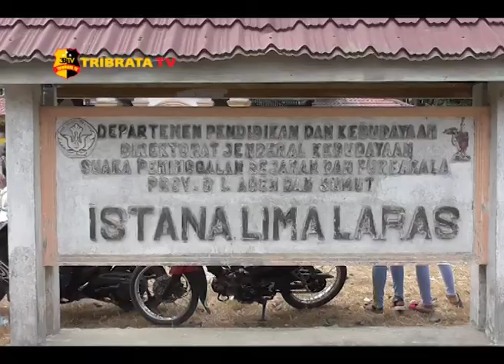GEBYAR PAGELARAN DAN PAMERAN TRADISI MELAYU